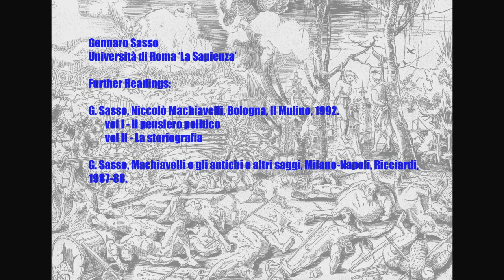Sasso on Machiavelli's 'The Prince', chapter XVIII - Italian with English subtitles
This video is part of the multimedia project on Niccolò Machiavelli's The Prince at Brunel University, London

The project, coordinated by Filippo Del Lucchese, aims to produce a multimedia polyphonic commentary on The Prince, with videos, texts, and images accessible via hyperlinks to the text of Machiavelli's masterpiece.

The most prominent scholars in the field comment on key passages of The Prince, accessible both in the original Italian version, and the English translation by E. Dacres (1640). The videos, texts, and images are also organised in an archive and can be searched by keyword.